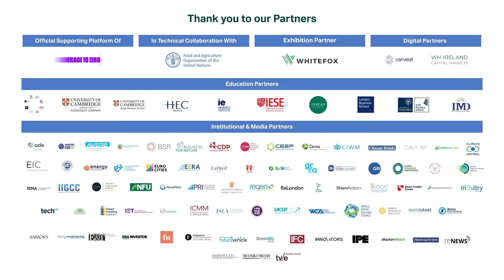Sustainable Innovation Forum 2021 | In Conversation with Jaideep Sandhu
We sat down with Jaideep Sandhu, Chief Technology Officer, ENGIE during the Sustainable Innovation Forum at COP26 to talk about the journey energy companies need to take today to align with a global green economy.

Moderator: Maithreyi Seetharaman, Forum Co-Chair

Missed the Forum? You can watch all sessions on demand

About Climate Action: Established in 2007 and headquartered in London, UK, Climate Action establishes and builds partnerships between business, government and public bodies to accelerate international sustainable development and advance the ‘green economy’.